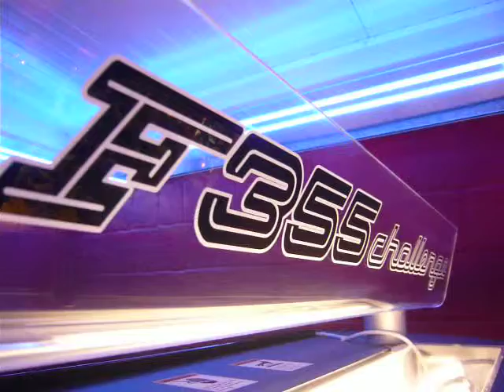F355 Challenge DLX - Rainbow Park Amusements - Hunstanton